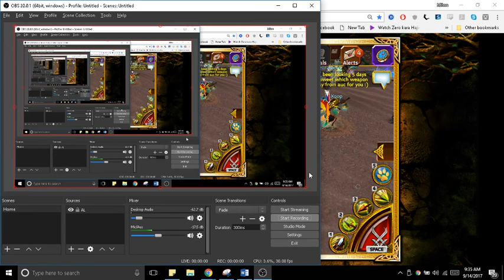Trusting ign: Zombition with items worth 5m+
Will I be scammed?

We will know in 2 months or maybe less.